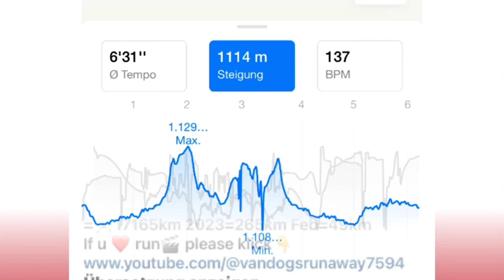MOROCCO RUNNING KASBAH OUARZAZARTE HIGH ATLAS 💖SO SCHÖN VOR DEM ❤️‍🩹EARTHQUAKE ❤️‍🩹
Jetzt sind wir endlich im berühmten OUARZAZARTE, auch OULLYWOOD GENANNT angekommen. Ein Lauf in der Altstadt war fast zwingend. Also los doch zunächst stellten sich mir ein paar Wilde in den Weg, doch nichts konnte mich aufhalten🤪 Die Kasbah ist ein Labyrinth, viele Wege waren Sackgassen, dich nicht zu verlaufen eine ständige Herausforderung. Aber sich solch einen Ort im wahrsten Sinne zu erlaufen ist wirklich zauberhaft 😍🤩🇲🇦❤️

Mountain RUNNING at its best. Das Laufen in den HIGH ATLAS MOUNTAINS bekam eine neue Sucht, jeden morgen hinaus und diese besondere Atmosphäre atmen und sehen. Diese Begegnungen am Morgen waren der Grund immer wieder zu Laufen. MAROKKO MOROCCO and HIGH ATLAS MOUNTAINS  RUNNING.